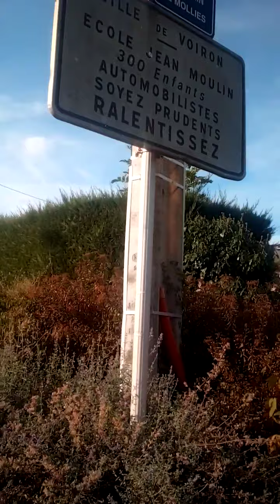V 217 Suite quartier croix morins et brunetierre